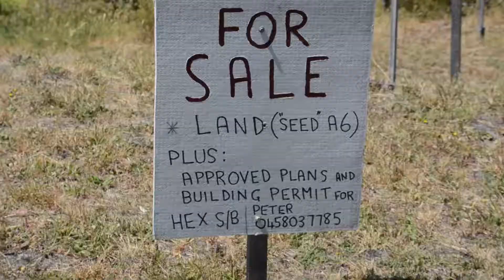Tasmanie : un village social et durable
Au sud-est de la Tasmanie, le Tasman Ecovillage occupe une dizaine d'hectares de la Tasman peninsula. L'équipe d'Itchy Feat a passé quelques jours sur place, pour découvrir le fonctionnement du village.

Itchy Feat est un média Web alimenté par des étudiants en journalisme : Léopold, Justine et Justine. En ce début de XXIème siècle, la crise écologique bouleverse notre manière d’appréhender le monde, et les jeunes sont en première ligne. Le projet consiste à établir un dialogue avec les jeunesses du Pacifique, région excentrée et soumise à des problématiques environnementales particulières, afin de découvrir leurs aspirations pour le monde de demain.

Pour suivre Itchy Feat sur Twitter, Facebook, Instagram, c'est @itchyfeatmedia !